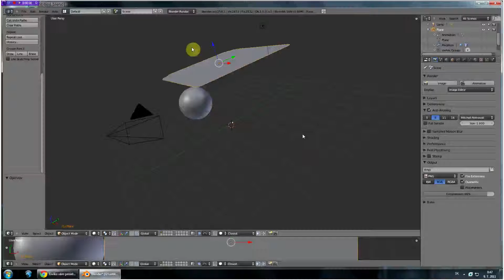gulka a koberec ? :D